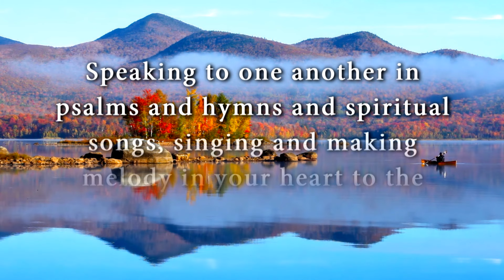Until Then My Heart Will Go On Singing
Carroll Roberson singing this beautiful song